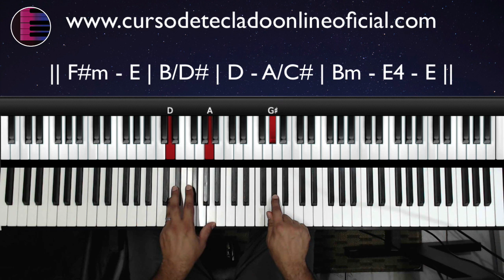Fundo para pregação Worship em A e F#m | Aula de Teclado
Hoje vamos aprender o fundo de pregação Worship em A e F#m no Teclado.

Fundo de pregação Worship em A e F#m no teclado
Fundo de pregação Worship em A e F#m teclado
tutorial Fundo de pregação Worship em A e F#m
tutorial Fundo de pregação Worship em A e F#m no teclado
Fundo de pregação Worship em A e F#m aula de teclado
Fundo de pregação Worship em A e F#m aula de piano